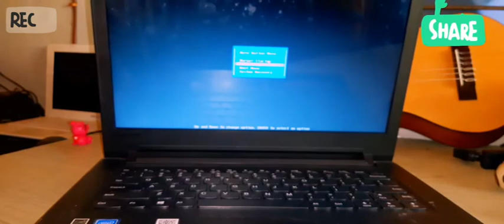Masuk Bios Pada Laptop Lenovo (idepad 110), Jika Tombol Fn+F2 tidak berhasil.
Tips sederhana untuk masuk bios laptop lenovo (idepad 110), jika tombol F2 (Fn+F2) tidak berhasil... Gunakan jarum atau sejenisnya..